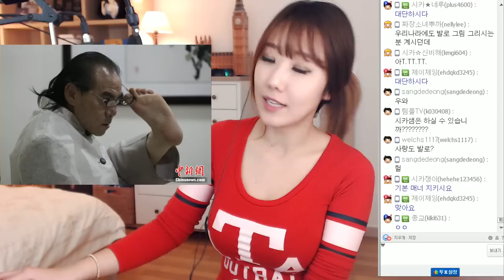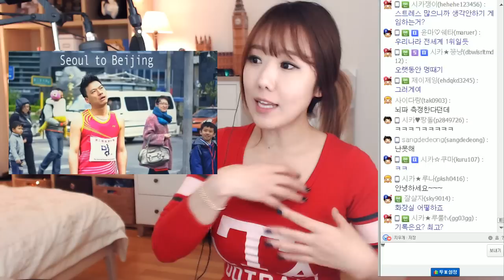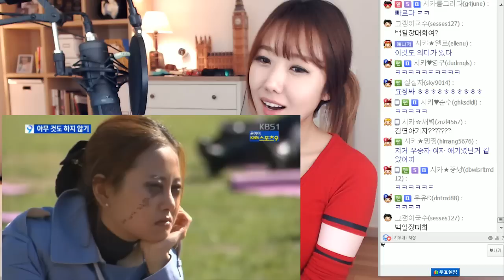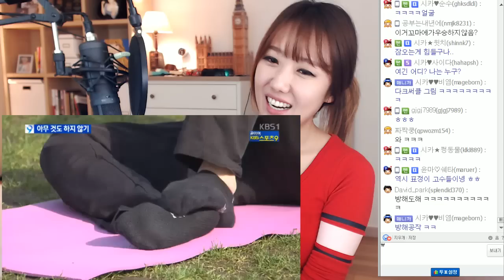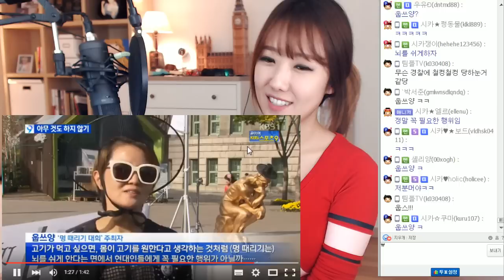#3 1-3위 세계 이색대회 TOP10 도전의식 불끈!ㅣ쇼킹탑텐ㅣ디바제시카(Deeva Jessica)